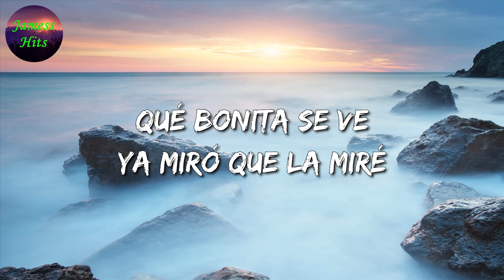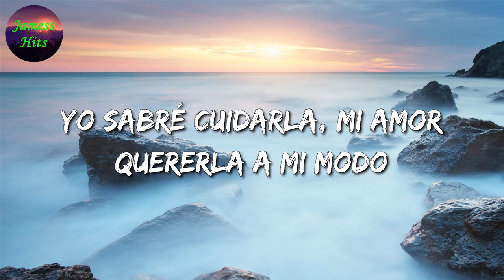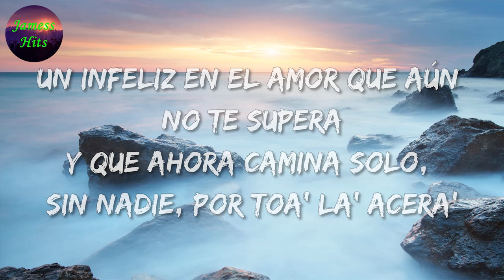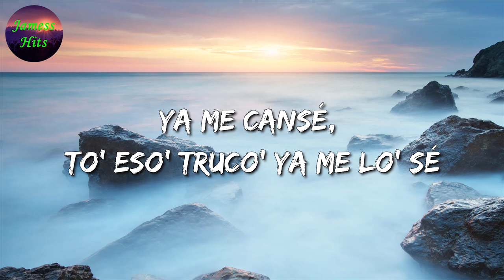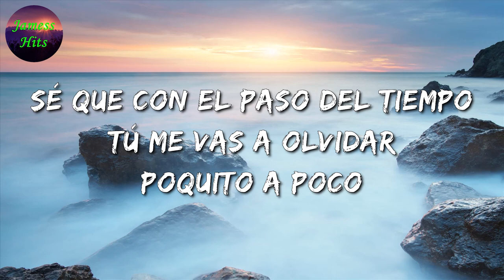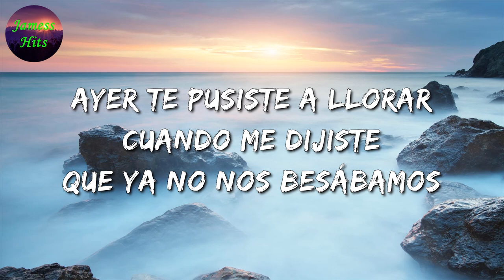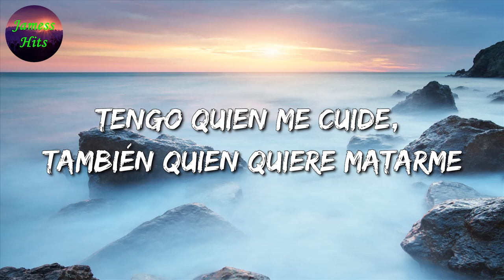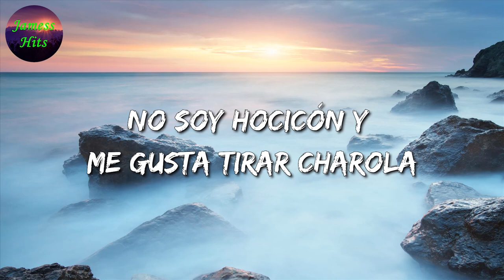🎶 Calibre 50 - A La Antigüita || Bad Bunny, Carin León, Junior H (Letra\Lyric)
🎤 A La Antigüita Letra:

Y ya miró que la miré

Y hacerla feliz

Serenatas, besos
Flores y cartitas
Tengo mucho amor, mi vida
Pa' tirar pa' arriba

Serenatas, besos
Flores y cartitas